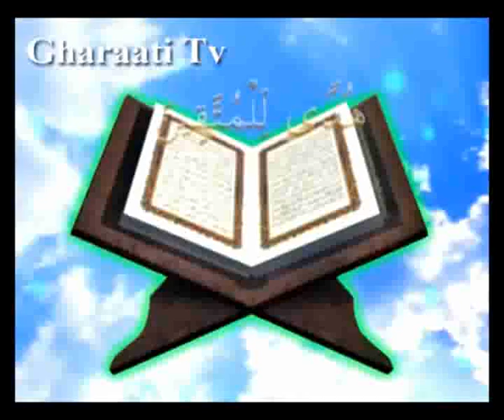قرائتي / تفسير آيه 51 سوره آل عمران - عبادت و بندگى خدا، راه مستقيم است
آيه 51 سوره آل عمران - با موضوع عبادت و بندگى خدا، راه مستقيم است - حضرت عیسی(ع) مخلوق خداست نه فرزند او
إِنَّ اللَّهَ رَبِّى وَرَبُّكُمْ فَاعْبُدُوهُ هَذَا صِرَاطٌ مُّسْتَقِيمٌ‏
ترجمه
به راستى كه خداوند، پروردگار من و پروردگار شماست، پس او را بپرستید كه این راه مستقیم است.
نکته ها
برخلاف انجیل هاى تحریف شده كنونى، كه از خداوند به عنوان پدر عیسى علیه السلام نام مى برند، قرآن جمله ى «ربّى و ربّكم» را از زبان حضرت عیسى نقل مى كند، تا با هرگونه تفكّر غلط و ادّعاى الوهیّت درباره حضرت عیسى مبارزه كند. زیرا خداوند، پروردگار عیسى و سایر مردم است.
حال كه بناست راهى را طى كنیم، راه خدا و بندگى او را بپذیریم كه راهى مستقیم و بدون انحراف است. در حالى كه راههاى دیگران داراى لغزشگاه ها، محدودیّت ها و تابع هوس هاى درونى طاغوت هاست.
پيام ها
1- فلسفه ى عبادت ما، ربوبیّت خداوند است. «انّ اللّه ربّى و ربّكم فاعبدوه»
2- عیسى علیه السلام در مخلوق بودن وتحت تربیت بودن، همانند سایر مردم است. «ربّى و ربّكم»
3- عبادت و بندگى خدا، راه مستقیم سعادت است. «فاعبدوه هذا صراط مستقیم»